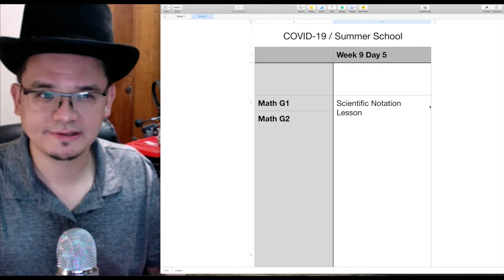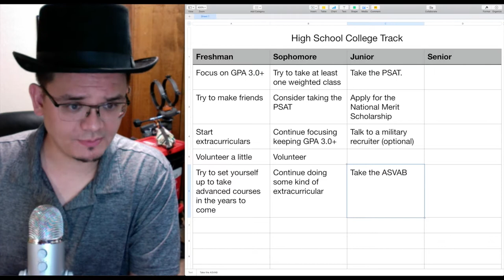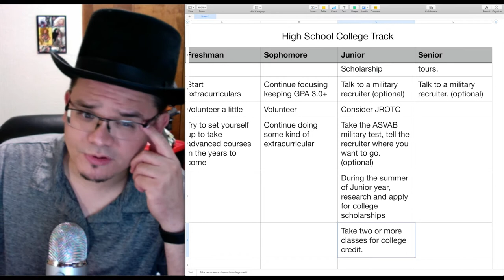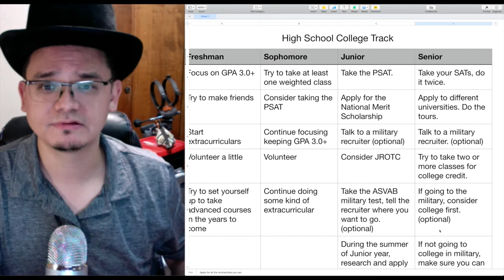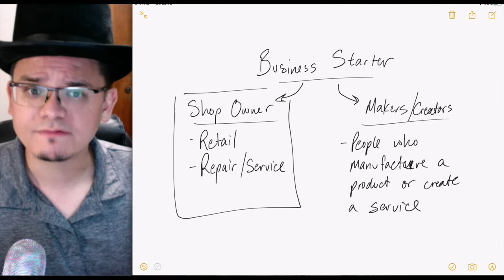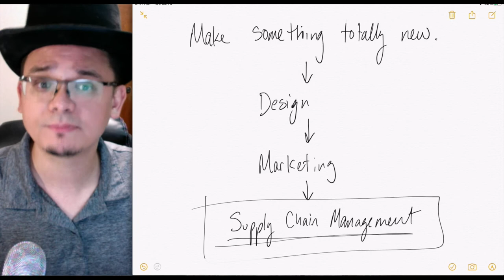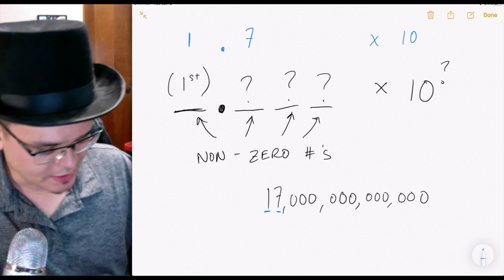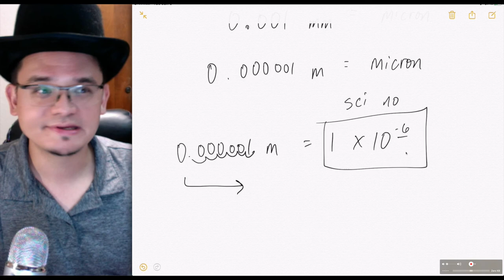7th 8th W9D5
Da Vinci Tree Academy's Online Learning, 7th & 8th Grade, Week 9 Day 5